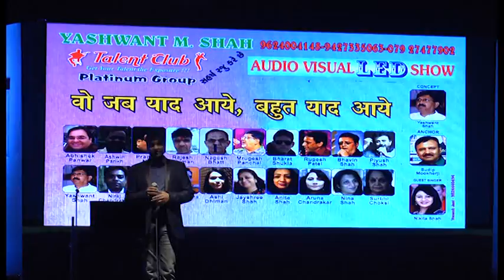TALENT CLUB - PLATINUM GROUP 8 YAADEN